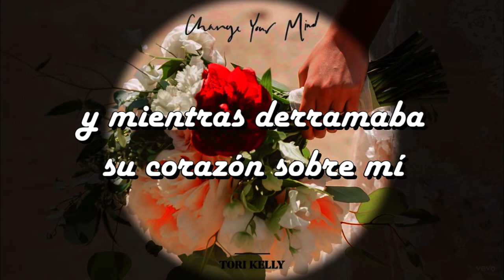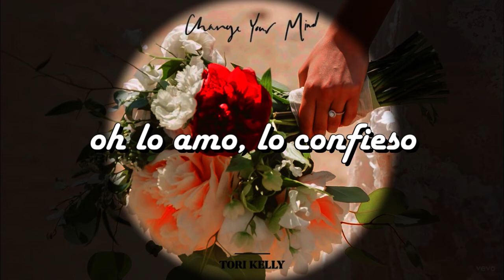Tori Kelly - Change your mind (sub español)